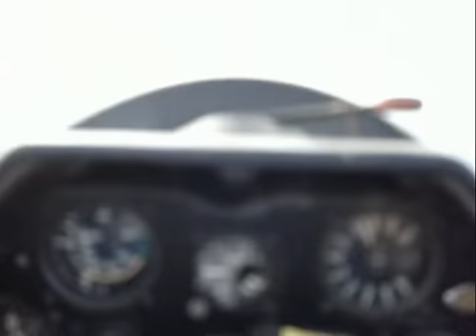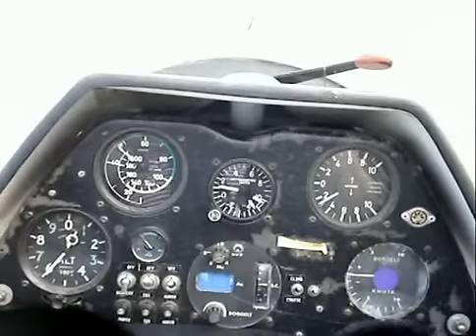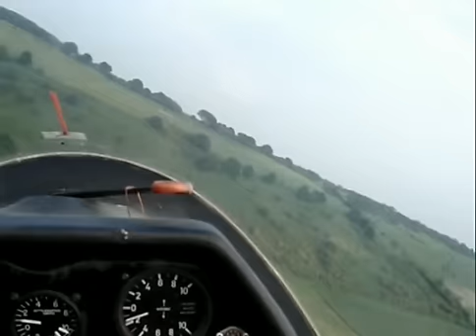Gliding afternoon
9th June 2007 Dunstable Downs OUSociety gliding event